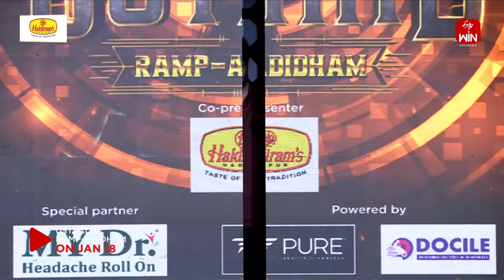Ustaad Show | Episode 6 Promo | Manchu Manoj | Adivi Sesh | Premieres 18 Jan | ETVWin | PMF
Our Major Adivi Sesh reporting to Ustaad to win 50,00,000/- cash prize for his fan! 🫡😎

Premieres Jan 18 on ETV WIN APP.🎉

Full on enetertainment tho 50Lakhs cashprize 💸 . Let's see😉

PRODUCER: T.G.VISHWA PRASAD
CO-PRODUCER: VIVEK KUCHIBHOTLA
ASSOCIATE PRODUCER (PMF): SAMASTHI
CONTENT HEAD (ETV WIN): NITIN CHAKRAVARTHY
CREATIVE PRODUCER (ETV WIN): VINAY ALUWALA
DIRECTOR: SURENDRA REDROWTHU
CD(PMF): SARATH CHANDRA BODDANAPALLI
DOP: GNANAM SUBRAMANIAN
ASSOCIATE DOP: ASHOK JAIN
EDITOR: BABU SRUGAVARAPU
ART DIRECTOR: ANJIBABU
MUSIC DIRECTOR: SHAKTHI KANTH KARTHIK
DI STUDIO: RED OCHRE POST WORKS
COLOURIST: ANVESH PATURI
VFX:  RAJESH
PUBLICITY DESGER: RAGHU
COSTUMER DESIGNER: VARUN CHAKKILAM
PRO: VAMSI SEKHAR
STILLS: RANJITH
PRODUCTION EXECUTIVE:PRAMOD
DUBBING STUDIO: VVIJAY KRISHNA GREEN STUDIOS
DUBBING ENGINEER: VENKATESH
CREATIVE TEAM:
                          JAYAKAR GANDI
                         BHANUPRIYA BACHIGARI

WRITER: DNR
5.1 MIX SOUND DESIGNER: VARUN ARSID
5.1 RERECORDING &amp;MIXER: SOUVIK PHUKAN
POSTER SHOOT: NAVEEN KALYAN
ASST RE-RECORDING MIXER: MEGHANA
MIXED AT AURALMAYHEM STUDIOS.          MARKETING(ETV WIN):  MAHALAKSHMI KALA